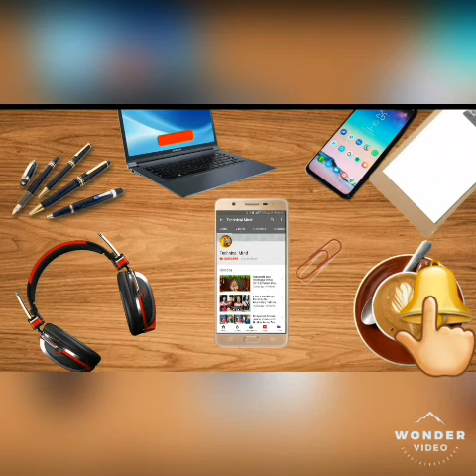Allu Arjun( "Mallu Arjun") Craze | TM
Allu Arjun | Gets A Grand Welcome in Kerala

All Kerala Stylish Star Allu Arjun Fans and Welfare Association received special welcome at Kerala